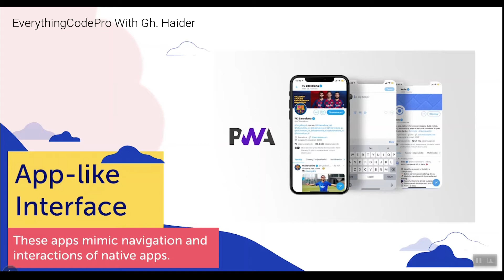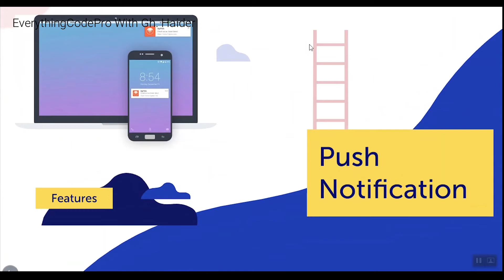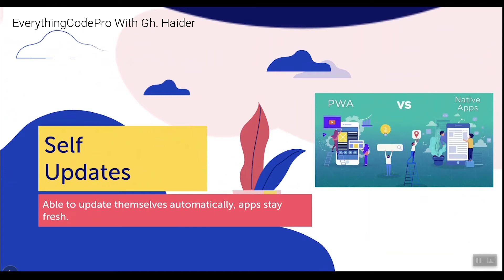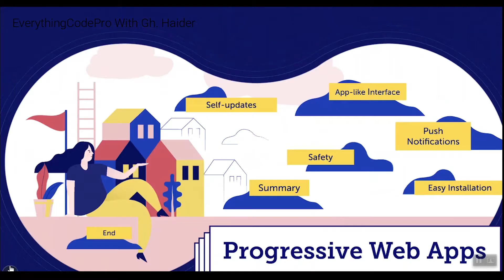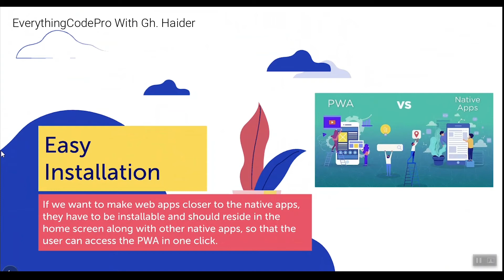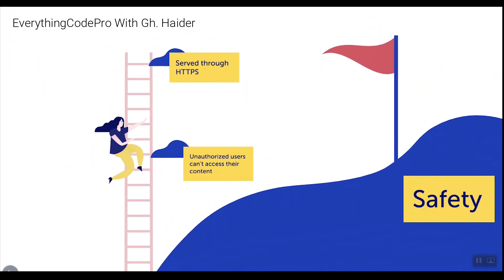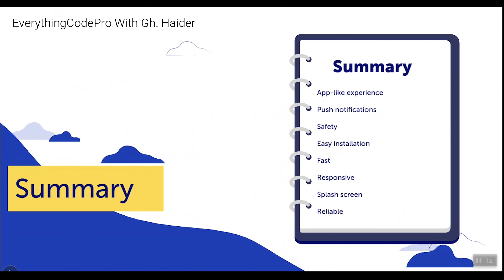Progressive Web Apps - All You Need to Know about PWA Apps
Progressive Web Apps are just great web sites that can behave like native apps.
Progressive Web Apps, or PWAs, are experiences that combine the best of the web and the best of apps. They load quickly, help you re-engage with users through notifications, and have other properties you'd normally only associate with native apps
PWA Tutorial for Beginners